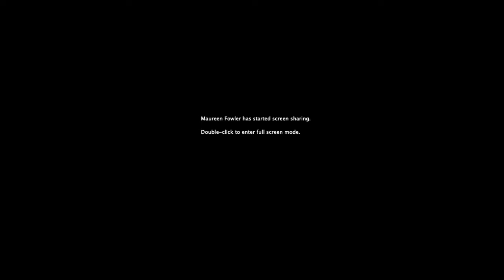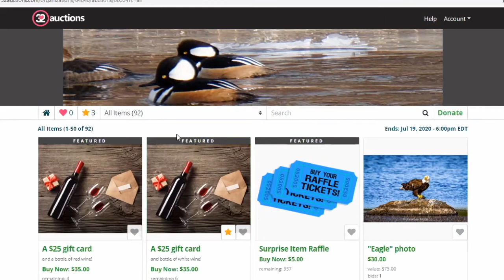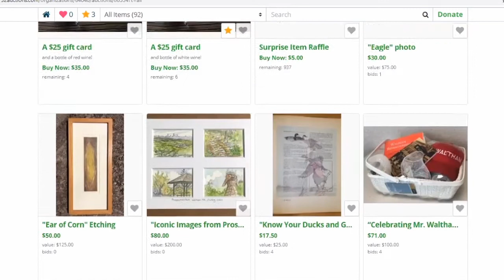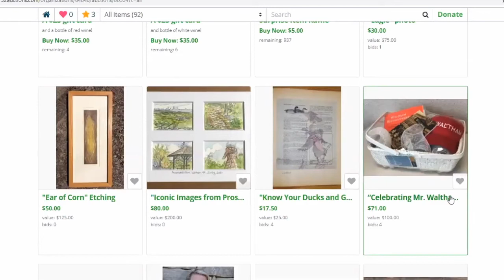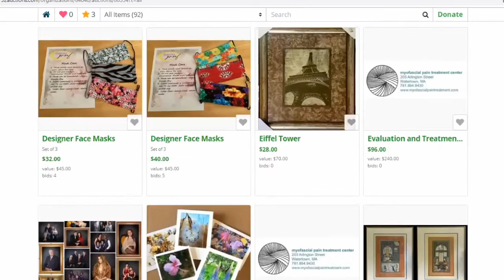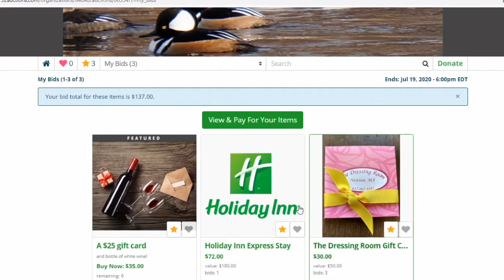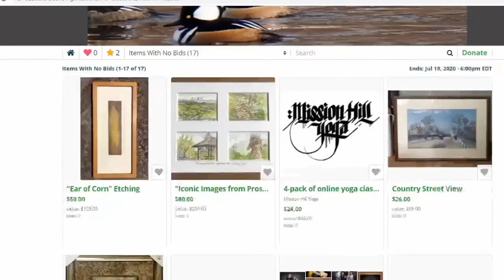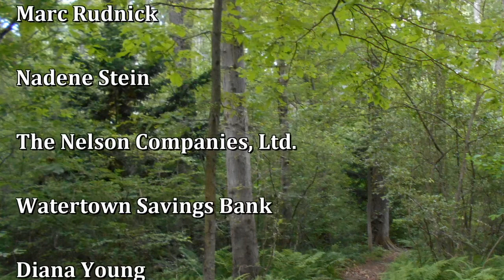Waltham Land Trust's Green Space Blues Jam In Place Live Stream Event 2020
In July 2020, the Waltham Land Trust moved our annual fundraiser the Green Space Blues Jam to a live stream musical event so everyone could stay safe and enjoy live music at home. We were so lucky to get Paul Rishell and Annie Raines to perform live over the internet!

For 25 years Paul Rishell & Annie Raines have been hailed as one of the world’s best blues duos. They have recorded 6 albums together including the W.C. Handy Award-winning Moving to the Country (2000), and received numerous award nominations from the Blues Foundation. They have performed and recorded with John Sebastian, Susan Tedeschi, Pinetop Perkins and Rory Block. They have opened for Ray Charles, Dr. John, and Little Feat, and performed on international radio and TV shows including Late Night with Conan O’Brien and A Prairie Home Companion.

This video is a complete recording of the live stream event from July 18th, 2020, including a welcome by our Board, a slide show for intermission between the two wonderful sets by Paul and Annie. Set one starts at 16:10 and set two starts at 1:42:16.

The Estate of David Kehs, Elisabeth Carter of MetroWest Stress Management, the Nelson Companies, Marie Daly, Anna and Clarence Richardson, John and Betsy Dieckmann, First Parish in Waltham, Bentley University, Diana Young, the Jack and Elinor Marcou Charitable Foundation, Marc Rudnick – QB Guru, Rotary Club of Waltham, Dion’s, Amy Rothstein, Dave and Emily Hutchison, Nadene Stein, Crowninshield Management Corp., and Green Newton.